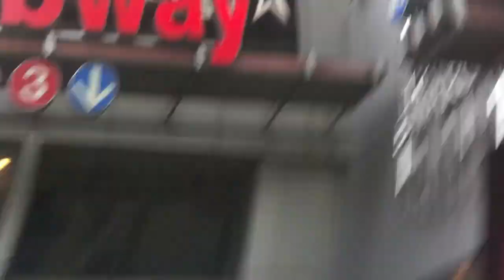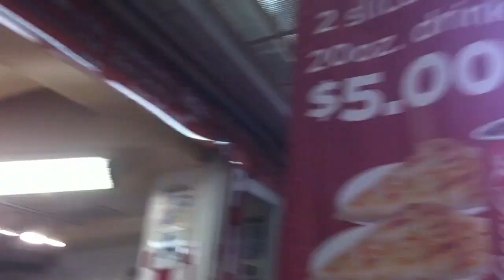Chasing Marsupials 003: Moving to New York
The first part of my 2 part video from New York City. Features the trip to New York, hanging out with Sophia, & The Wombats soundcheck.

Had to get my Wombats song in there, "Our Perfect Disease" was the song I sing in this one. Good time to forget the words to one of your favourite songs. I did another take but this one was funnier, and that's what I am here for.

I went on an amazing journey while I followed my favourite band, The Wombats, around the US this spring.